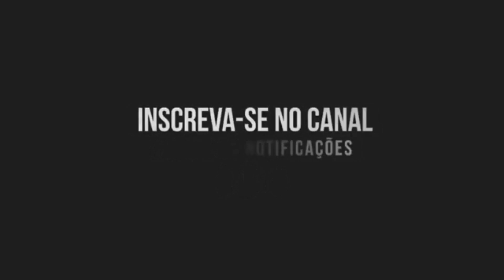FOI NA ESCURIDÃO DO LUAR - MC 2Jhow (Canal do Funk) DJ RD DO MARTINS